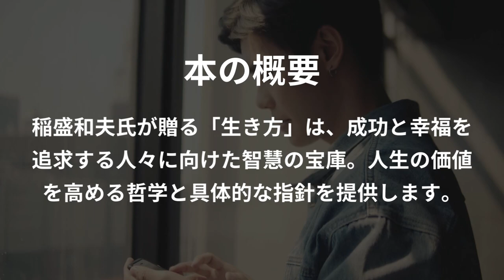【60秒で要約】稲盛和夫の智慧：成功と幸福への道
\ Amazonで無料で読めるチャンス!!! /↓
続きが読みたい方▶︎

生き方
著者: 稲盛和夫

WHAT’S【本命！要約王】1分でわかるワンポイント読書術
▶︎▶︎▶︎365日毎日配信垂れ流し中…

◉世界中のベストセラー本を1分で要約
◉大事なエッセンスだけをピンポイントで抑える
◉タイパ全振りのスキマ時間読書

作成者のコメント
どうもこんにちわ要約王です。
本は目次で断念する男。どうも要約王です。

積読日本代表をやらせて頂いております。
とにかく本を読めない人間です。クズです。
そんな集中力が壊滅的な私が日本一短い要約をします。

当チャンネルでは著者の方々、出版・報道に携わる方々への感謝と敬意を込めたチャンネル運営を心懸けております。